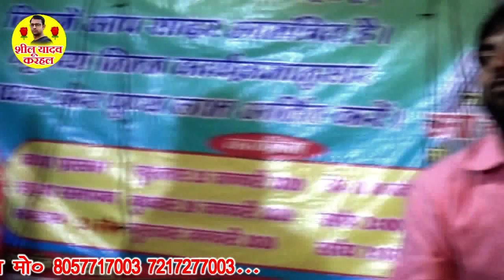न्यू करिश्मा पिया पपिया देव मर बाये Rama Shastri